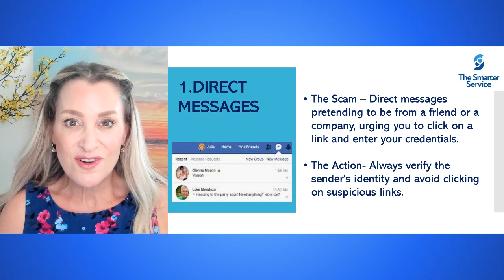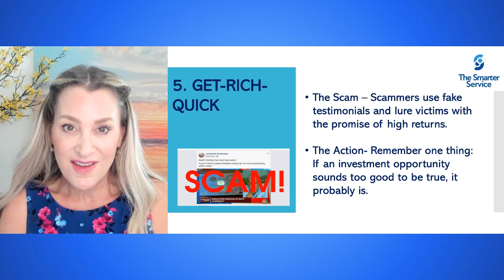Fraud Friday Social Media Scams